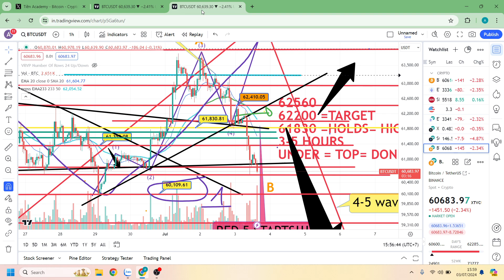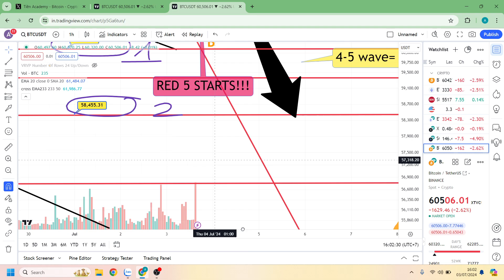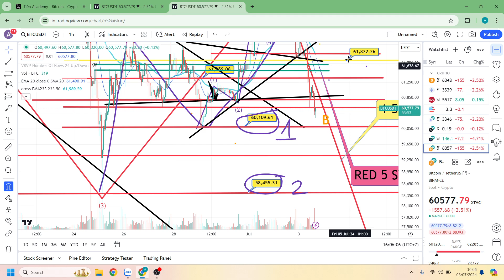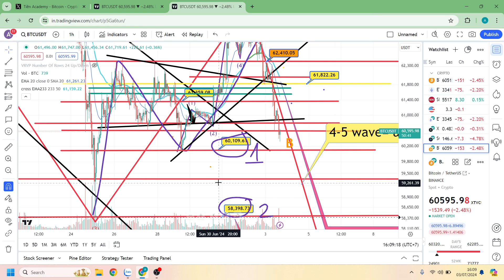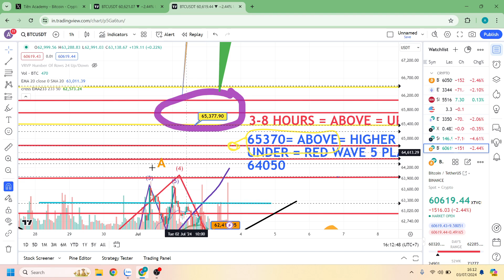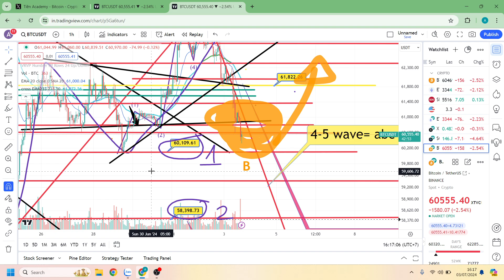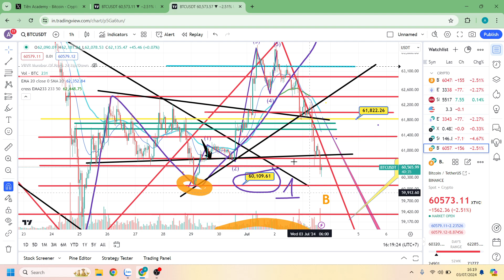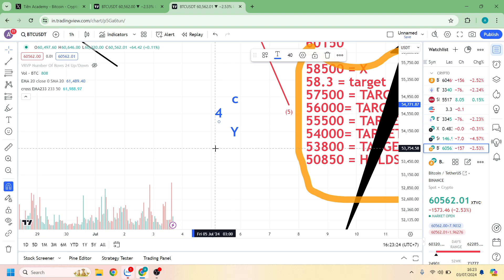VIDEO TÍN HIỆU BITCOIN 3:58 PM NGÀY 03/07/2024